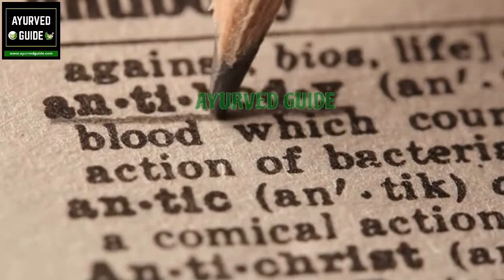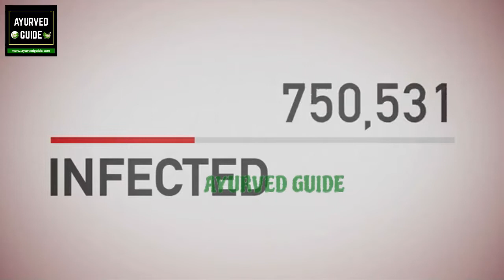Rapid Antibody Test - One Step Antibody Rapid Test Kit - virus Test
In this video, you will know about, Rapid Antibody Test - Artron One Step  Antibody Rapid Test Kit-Why An Antibody Test For  virus Is Important

rapid antibody test - the medical body seeks rapid antibody tests for hotspots. O OraQuick HCV Rapid Antibody Test Instructions should be followed carefully
 Performance of the OraQuick Rapid Antibody Test for Diagnosis of
The OraQuick HCV Rapid Antibody Test
 from the question, you were asking about the reliability of the test results you received from the rapid antibody test 8 weeks post-exposure
The diagnosis is made at six weeks and 18 months using the DNA-PCR test or rapid antibody test after 6 weeks of breastfeeding cessation
 - Rapid Antibody Test Window Period |  and AIDS Forum | Conditions and Negative results of a rapid antibody test in a 16-month-old infant with AIDS

Five rapid antibody test kits that could detect a virus infection within minutes or hours.

Rapid antibody test icmr.

An antibody test that can provide results in 10 minutes could become a vital weapon against viruses - it can detect if you've had the virus even if only mildly.

There's a possibility of an antibody test that could tell if the virus has been in someone’s system.

Why an antibody test for the virus is important.

The medical body seeks rapid antibody tests for hotspots.

Antibody tests could be key in the fight.

Antibody tests could become a vital weapon against the virus.